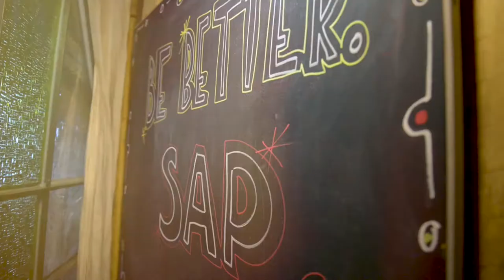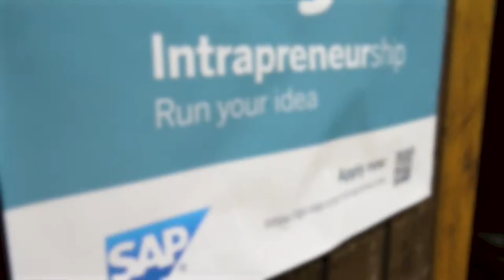Why SAP? – Employees talk about their roles at SAP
At SAP,  we believe that anything is possible. We have helped to change enterprise software and reinvented how business is done, with an entrepreneurial spirit that drives our company culture of creativity, diversity, and collaboration. The people who work at SAP are the heart of the company, so we asked some of our employees in SAP.io Venture Studio why they chose SAP, and why they continue to love working here.